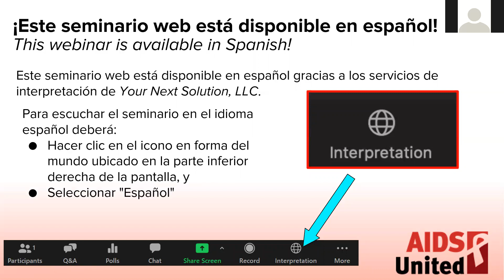Ending the HIV epidemic: Bipartisan relationships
HIV doesn't know political boundaries. Neither should the fight to end the HIV epidemic.

Indeed, both President Donald Trump and Vice President Joe Biden have committed to ending the HIV epidemic in the next 5-10 years. These commitments are both laudable and achievable. But, regardless of who wins in November, if we hope to reach that goal, there is a lot that needs to happen.

Jesse Milan, AIDS United's president and CEO, will sit down with Rep. Jenniffer González-Colón, a Republican from Puerto Rico, and former Rep. Ileana Ros-Lehtinen, a Republican from Florida, to discuss how we maintain and enlarge bipartisan support for ending the HIV epidemic.

González-Colón is the current co-chair of the Congressional HIV/AIDS Caucus, and Ros-Lehtinen previously served as co-chair of the caucus.